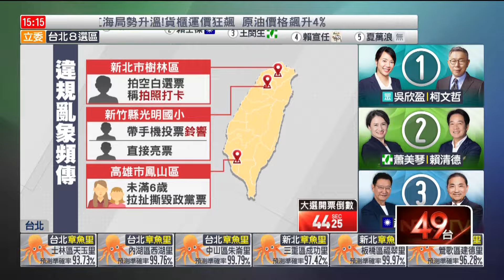北市鍾小平競選布條「掛開票所門口」！ 民眾抗議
今（13）日是總統大選投票日，不少民眾一大早就趕去投開票所，投下自己神聖的一票。不過今日也出現不少違規亂象，像是國民黨立委候選人鍾小平的競選布條，就直接高掛在東門國小圍籬上。另外還出現有人在投票所接電話，對選票拍照，甚至亮票的情況，還有媽媽帶著未滿6歲的女兒一起去投票，結果女兒卻在拉扯中撕毀選票。